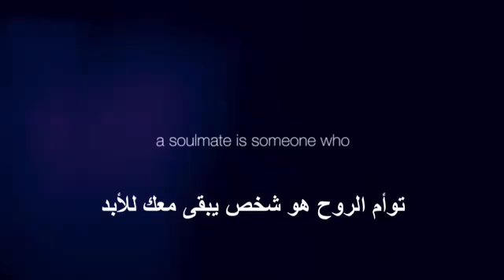What is a soulmate